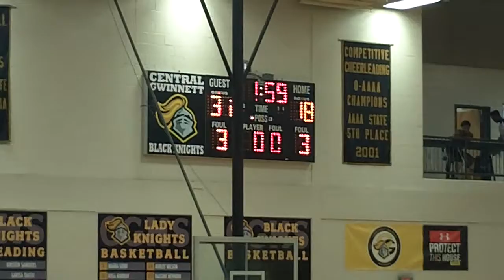Collin Mattheis and the Atlanta Rebels May17 Game 02 Part 04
AAU Basketball Junior Varsity game played at Central Gwinnett High in Lawrenceville, GA on May 17, 2014